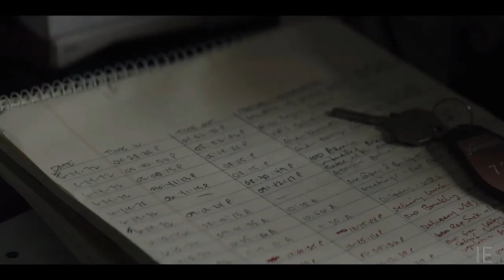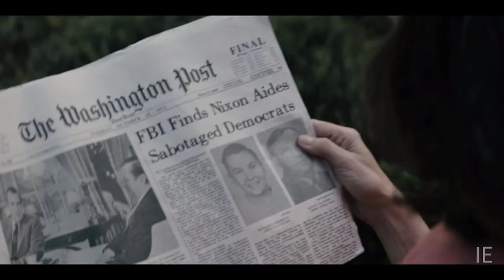Official Trailer | Mark Felt: The Man Who Brought Down the White House (2017) [HD]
The story of Mark Felt, who under the name "Deep Throat" helped journalists Bob Woodward and Carl Bernstein uncover the Watergate scandal in 1974.

• Release Date: 29 September (USA) (2017)
• Genre: Biography, Drama, History
• Runtime: 1h 40min

• Director: Peter Landesman
• Writers: Peter Landesman, Mark Felt(book)
• Stars: Liam Neeson, Diane Lane, Maika Monroe

• Stuff you can expect to see on my channel: movie trailers, music, game trailers & gameplays